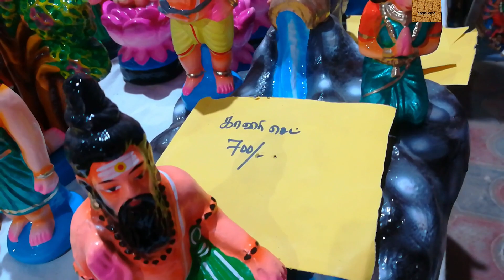நவராத்திரி கொலு பொம்மைகள் வாங்கலாம் வாங்க | Navarathri Dolls Shopping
Hi friends in this Video i share about the shop in which i  purchased the Dolls for Navarathri (2018) . Dolls were so beautiful & so many varieties of Dolls are there. The Address of the Shop is given  below. Thank You

RAJAVALLI SHANMUGAM ARTS
46, Sundakkamuthur Road, Selvapuram,
Coimbatore -641026
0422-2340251